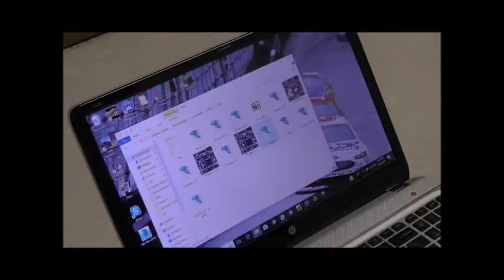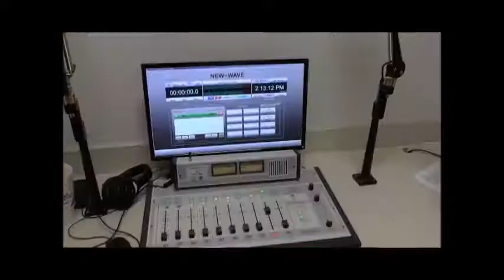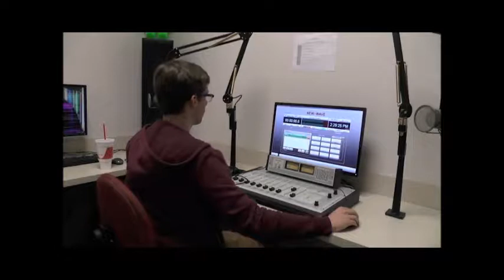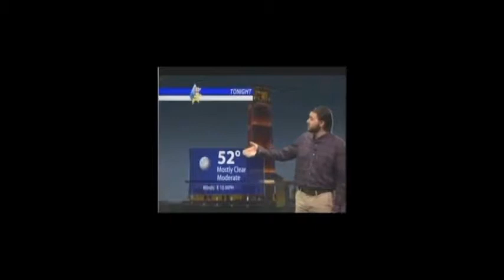The Crew at 5 - Episode 1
Get to know The Crew at 5 anchors and reporters as we look at everyone's favorite hobbies.